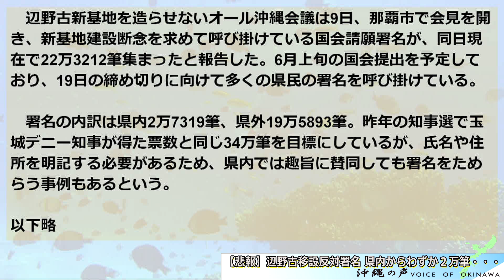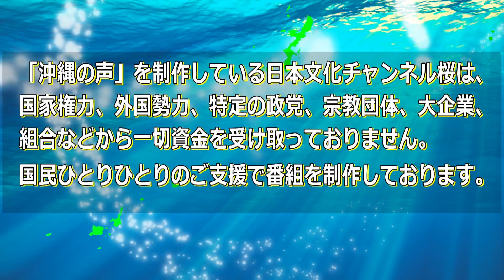【沖縄の声】悲報！辺野古反対署名集まらず・・・オール沖縄衰退は顕著か[桜R5/5/17]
令和5年5月17日の『沖縄の声』。キャスターの伊波豊氏と、「チーム沖縄」の安里巧さんをお招きして番組をお送りします。

出演：
　　　伊波　豊（沖縄支局キャスター）
　　　安里　巧（チーム沖縄）